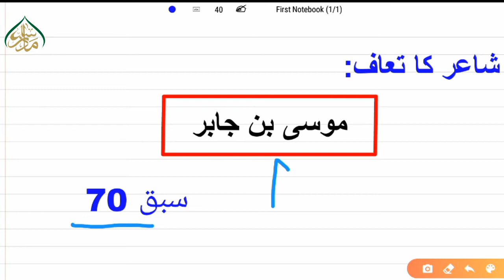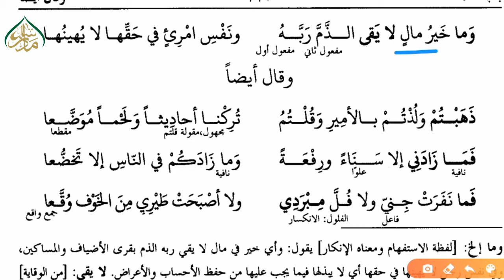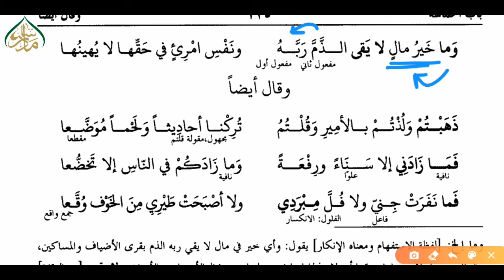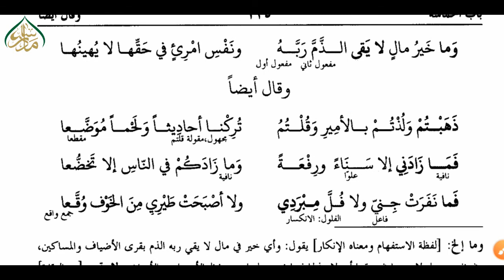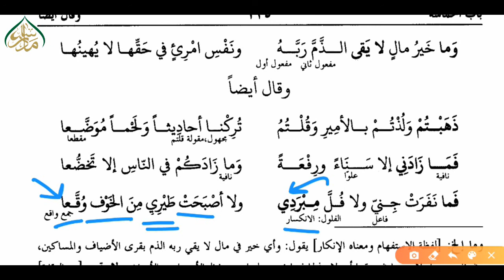موسى بن جابر کے اشعار سبق 70 | 70 Poems of Musa ibn Jabir lesson